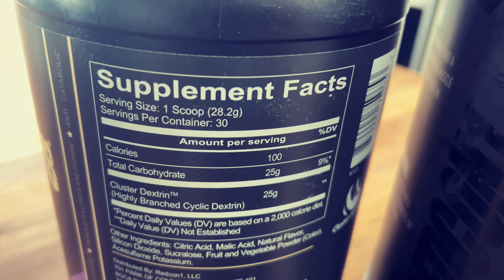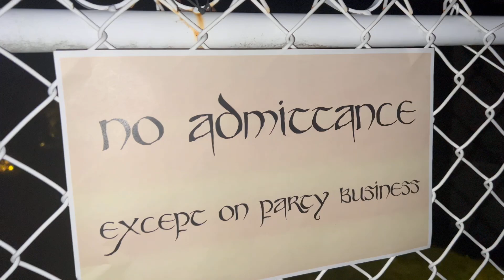يوم من أيام الدرة - تحميل أكل للتضخم العضلي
لينك الخصم للبرامج:
Discount link for Customized Programs:

للاستفسار عن البرامج فقط!!